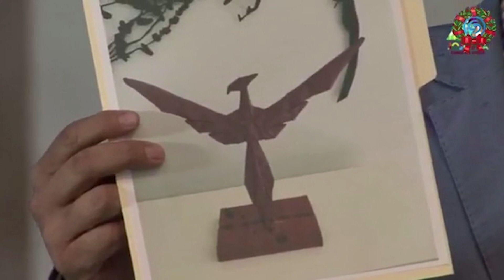INSTALARÁN UN AVE FÉNIX EN LA ENTRADA DE JOJUTLA CONMEMORARÁ LOS ACONTECIMIENTOS DEL 19-S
INSTALARÁN UN AVE FÉNIX EN LA ENTRADA DE JOJUTLA. CONMEMORARÁ LOS ACONTECIMIENTOS DEL 19-S Y LOS 150 AÑOS DE LA CIUDAD